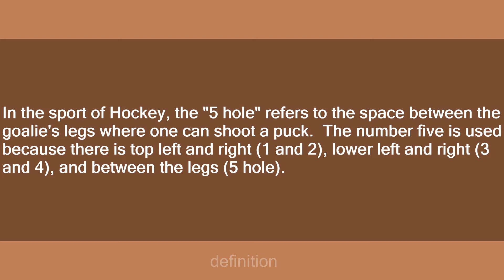5 hole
Slang flashcards: